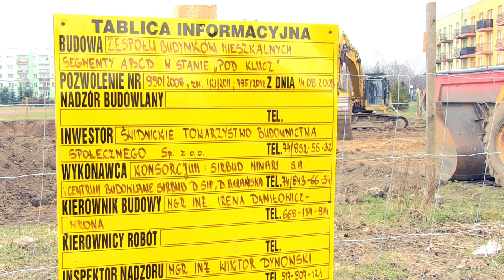Na Zarzeczu ruszyła budowa bloku mieszkalnego